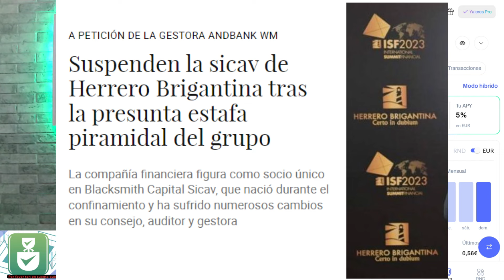Rand | Riesgos y motivos por los qué confío en Rand.app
Resumen de riesgos y motivos por lo que tengo confianza de el futuro de rand

Calcula la rentabilidad de tus inversiones con la mejor calculadora de interés compuesto:

🚨No considere este video una recomendación de inversión. Toda inversión conlleva riesgo asociado. Al invertir expone su capital al riesgo. Nunca invierta fondos que no pueda permitirse perder.